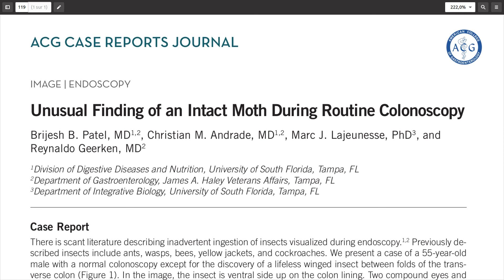Découverte inhabituelle d'un papillon intact lors d'une coloscopie de routine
pdf version française:
(pas encore disponible)
pdf version anglaise:

Si vous souhaitez faire un don pour soutenir et encourager spécifiquement ma démarche de traductions d'articles scientifiques:

Pour écouter (ou lire) toutes mes autres lectures d'articles scientifiques anglais traduits en français: